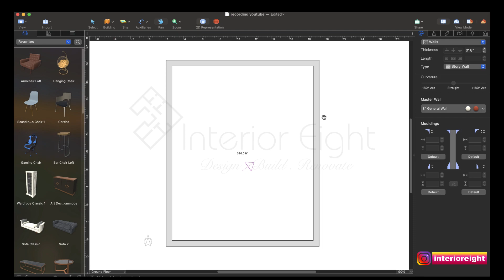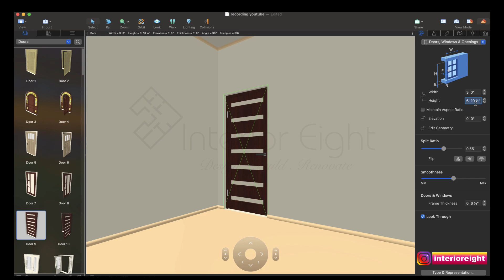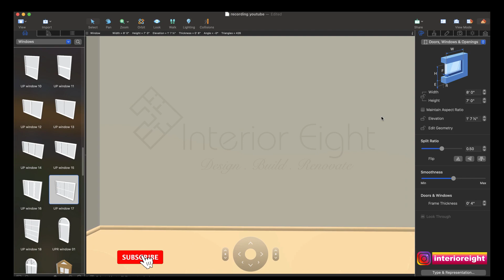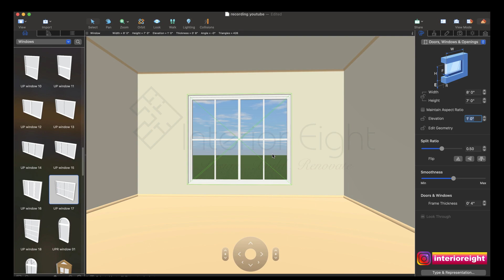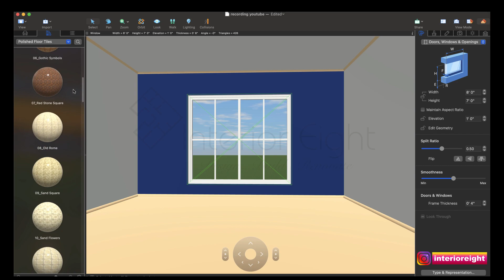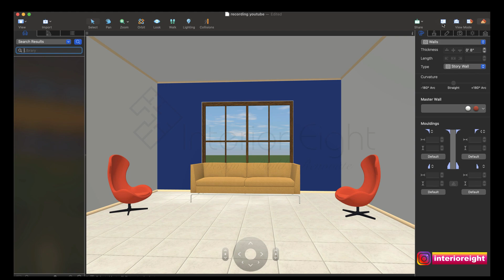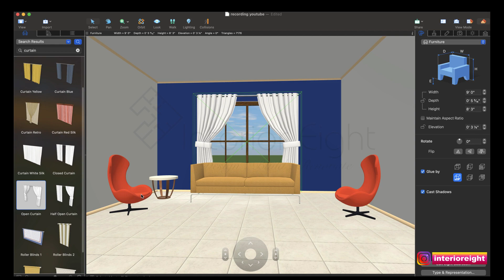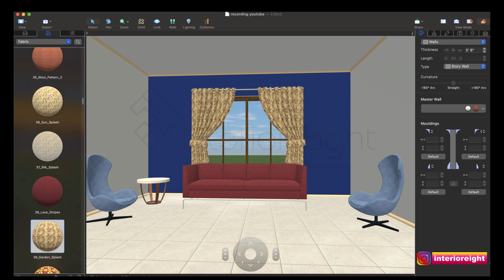3D Interior Design | Live Home 3D Tutorial | English Subtitle | Lesson #2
How To Apply Door, Window, Material And Object.

DEDIGN YOUR HOME LIKE AN INTERIOR DESIGNER by using LIVE HOME 3D.

Free Interior Designing Course

Services We Offer:

1 • 3D Visualisations
2 • 3D Renderings
3 • Animations for Architectural
4 • Interior Designing of Residential and Commercial
5 • Exterior Design
6 • Architectural Visualisation
7 • Interior Visualisation
8 • Photo-realistic Renderings
9 • 2D CAD Layouts
10 • 2D Color Floor Plans
11 • Elevation Drawings
12 • Kitchen Drawing